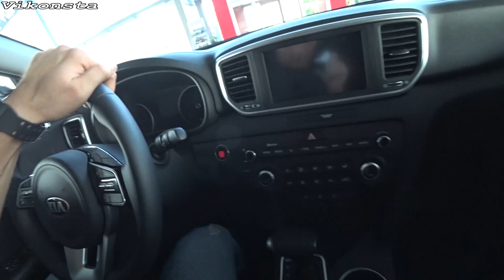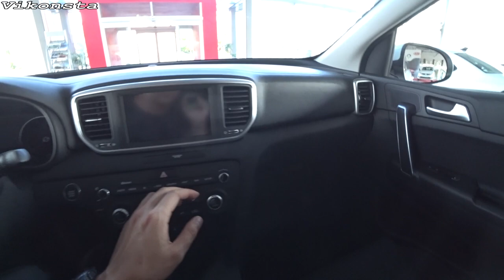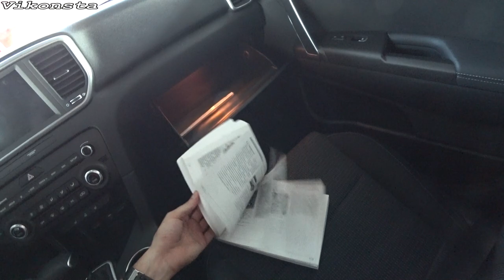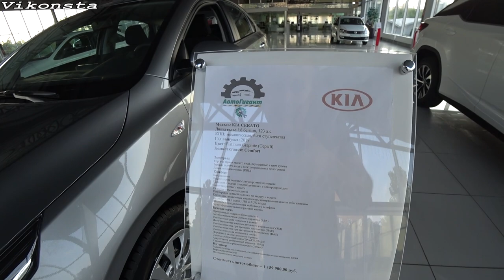Донецк. Авторынок. Обзор и Цены на новые авто KIA SPORTAGE, CERATO, VW POLO, LEXUS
Авторынок Донецк 2020. Какие цены на авторынке на новые авто? Что продают автосалоны на Донбассе? Сделаем обзор KIA SPORTAGE, CERATO, VW Polo, Lexus RX300. В автосалоне Автогигант Вы сможете приобрести легковой или коммерческий транспорт любого мирового бренда. На все автомобили распространяется гарантия от завода изготовителя. Сроки поставки автомобиля от 2х недель, более точные сроки можно обсудить с менеджером при выборе авто.
Цены на новые авто практические такие же как и в России.
Какая живет Украина и Донбасс Сегодня? Какие последние новости в Украине, России и на Донбассе! Всё и многое другое Вы увидите на моём канале Виконста, в разделах плейлисты! Цены и Жизнь в Украине, России, Беларуси отличается, также зарплаты у всех разные.
Сравните цены на авто с Вашими. Какие у Вас цены?

0:00 - Анонс выпуска
0:43 - Вступление
1:22 - Менеджер Евгений рассказывает о Автосалоне
1:54 - Обзор VW Polo
6:25 - Обзор KIA SPORTAGE
16:12 - Обзор KIA CERATO
21:07 - Обзор LEXUS RX300
27:00 - Подведение Итогов